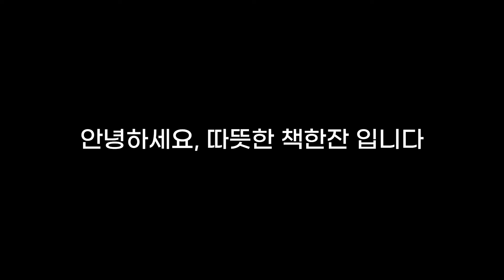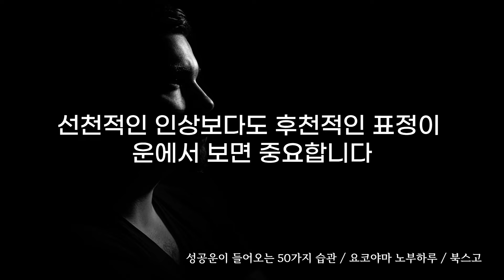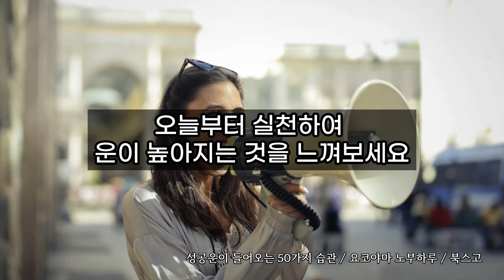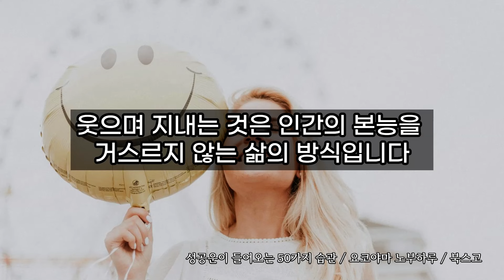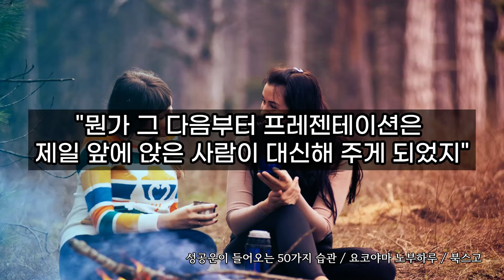나이가 들면 자신의 얼굴에 책임을 져야한다/ 좋은글/ 오디오북/ 책추천/ 책읽어주는여자/ 따뜻한책한잔/ 자기계발/ 동기부여/ 인상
[ 성공운이 들어오는 50가지 습관 ]

*지은이 : 요코야마 노부하루
*발행 : 북스고
*출간일 : 2024년 6월 27일

* 본 영상은 출판사에서 책을 제공받아서 제작되었습니다.